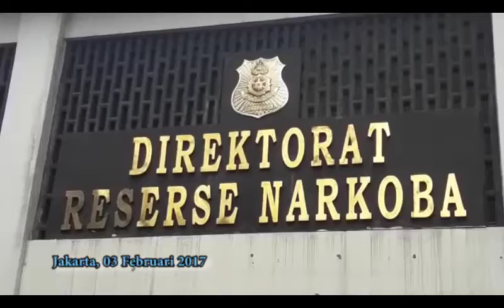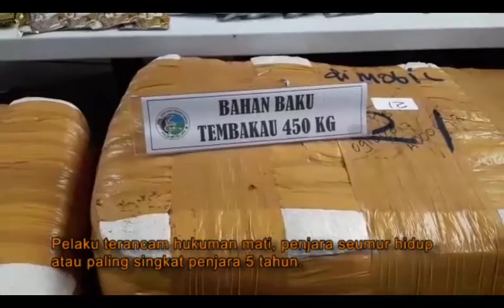Sarjana Kimia Racik Tembakau Gorilla